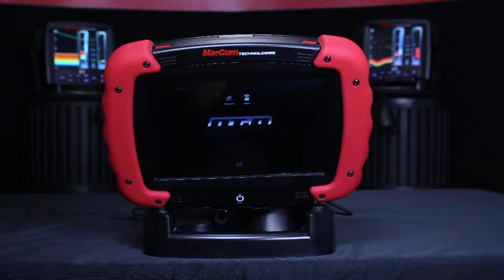RT 9 AV Access panel